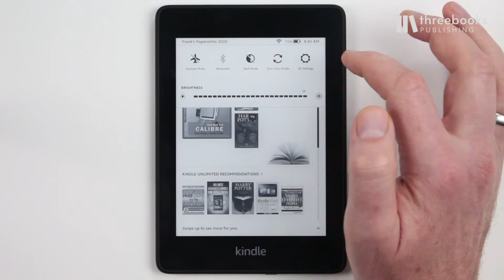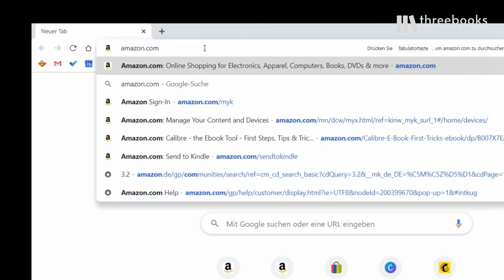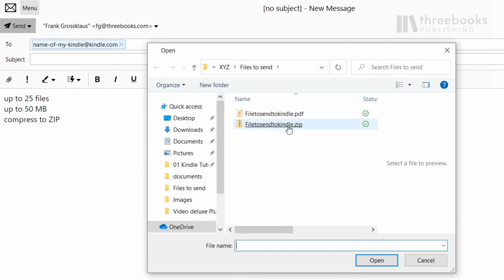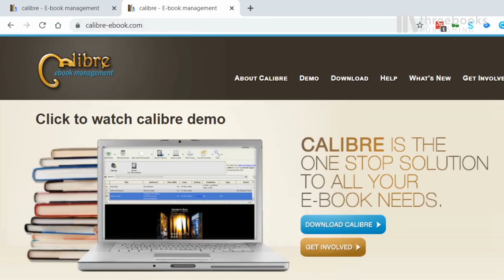How to send E-Mails to your Kindle | The Ultimate Kindle Tutorial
But you can do this the other way around, too.

Imagine you have a longer document that you don’t want to print out or read on your computer or smartphone. You can send it to your Kindle. You didn’t even know it had one? Don’t worry, many people don’t know this.
To find out what it is, go to settings / All settings, choose “Your Account” - there on the bottom you will find your “Send-to-Kindle Email”.

Now before you can start sending you have to give your personal email a clearance, so it is recognized by the amazon cloud as a sender that actually has permission to send. You don’t want to be spammed on your ebook-reader - your regular mail-inbox is enough!

login if you have to. Go to Preferences / scroll down to Personal Document Settings. Here you find the headline “Approved Personal Document E-mail List”. As you are here you can also add mail addresses of friends or colleagues whom you want to allow to send files to your Kindle.

The file types that are supported are listed in the Valuable Information Document that is part of this tutorial.

You can send up to 25 attachments in one email and up to a total size of 50 MB max.
If you want to send more than 50 MB you can compress your documents into a ZIP file. The Amazon Cloud conversion service automatically opens the ZIP files and converts them to the Kindle format.

If you’re sending a PDF file and would like to take advantage of features on the Kindle Paperwhite, such as changing font size and making notes, convert the file to Kindle format (AZW) by typing CONVERT in the subject line of your message.

In case you want to read an unsupported file types on your Paperwhite you can use free software or apps to convert the documents into a supported format.
The best known tool for this is Calibre eBook. A free software available for PC or Mac, which can convert documents into a myriad of formats.
How that works I will explain in the Chapter about “saving lots of Money”.

Overall a great service to increase your productivity. Just one word of caution: Transferring files while connected with Wifi is free. If you own a Kindle with 3G you are responsible for any charges via Whispernet to your device. In the Personal Documents Settings in your MyKindle-Space you can set the maximum charge to delivery over 3G to zero Dollars. This is to make sure your personal documents will be sent only via Wifi.

All the documents you send to the Kindle Cloud are automatically saved in your Kindle library. You have up to 5 Gigabytes of storage space available for your documents.

As we usually have to pay for every Gig of storage space, this is a nice feature by Amazon, that they don’t charge - yet. ;-)